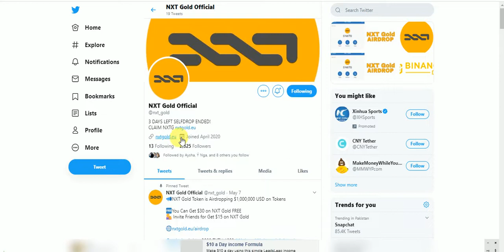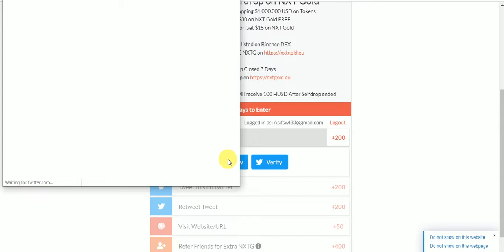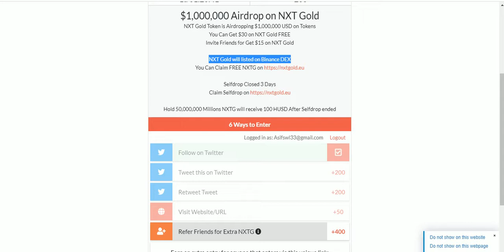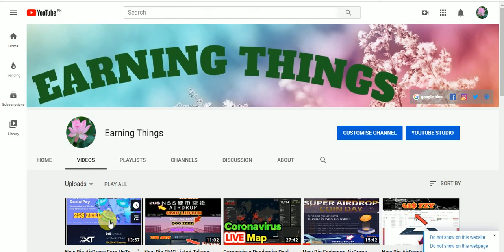New Big AirDrop Earn 30$ NXT Tokens No KYC Just Join NXT Gold will listed on Binance DEX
New Big AirDrop Earn UpTo 30$ NXT Tokens No KYC Just Join
Assalamualaikum